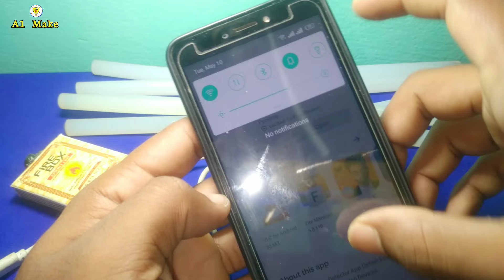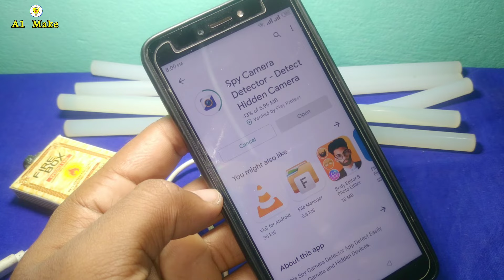Simple Matchbox Spy Cctv Camera - At Home || match box camera.